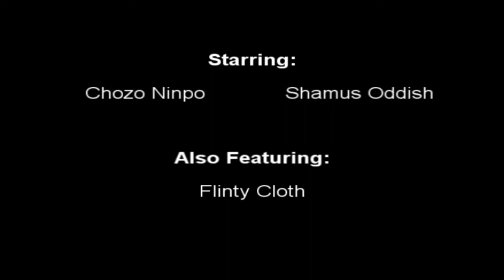The Zero Level: (Episode 3) Skyrim, James Skyrim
The Month of BONDage hits a speed bump as Netflix removed all of the James Bond movies from the queue, but the boys already had a backup plan in action.
So basically, this episode is a bit of a short but urging recommendation for you to all go out and pick up The Elder Scrolls: SKYRIM. DO IT NOW, IT'S A MUST PLAY!

Join us next time for episode 4, A month of BONDage: REDUX!